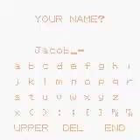Pokémon Gold - Episode 1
This might become a ongoing thing if people actually want it to. If not, this may be the only video on Pokemon Gold.